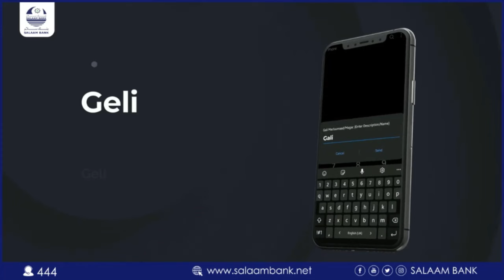"Nabadeena waxaay ku xiran tahay inaga oo Qorilugud qabsana" reer laascaanood oo dagaalka kahadlay